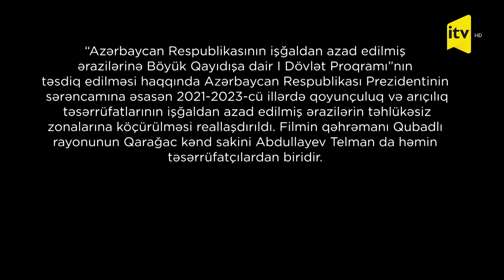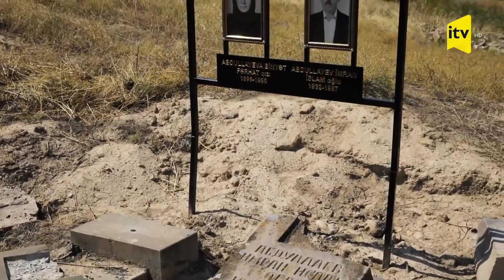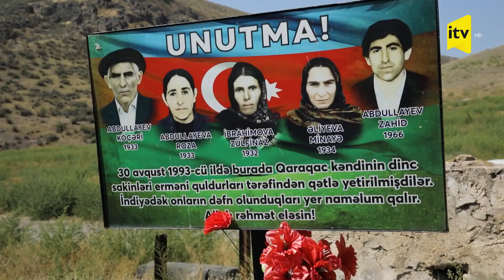Sənədli Film /Təm- Tək/ 25.10.2023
Film Qubadlı rayonunun Qarağac kənd sakini 70 yaşlı Telman Abdullayevin öz kəndi ilə bağlı xatirələri üstündə qurulub. O, beş aydır ki, doğma kəndində tək məskunlaşaraq arı təsərrüfatı ilə məşğul olur.